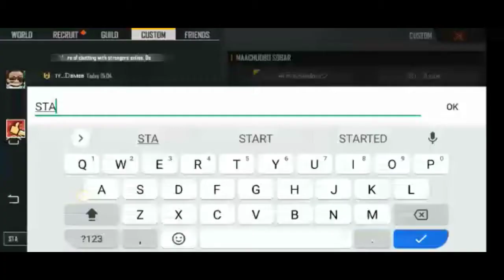Tharki Boyz Vs Public Gamers | Semifinal 1 League 2 | Free Fire | PG Scrims Wars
Killer's Channel